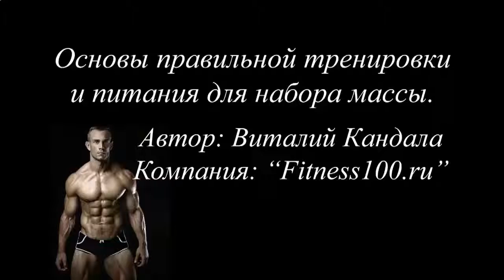Накачать мышцы женщине дома